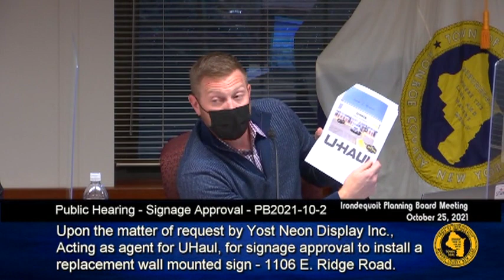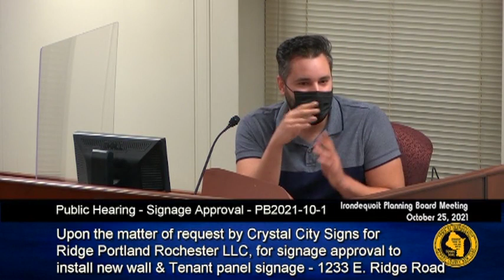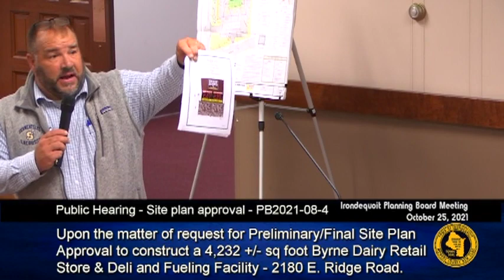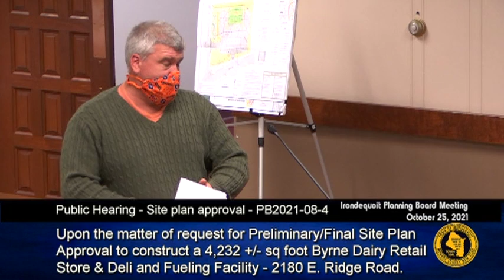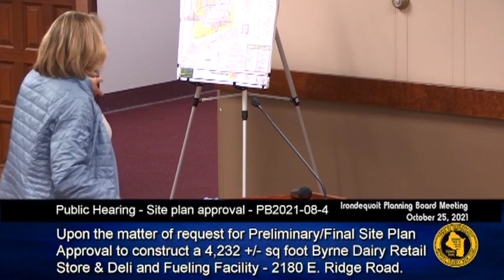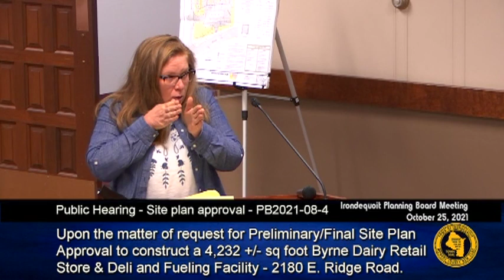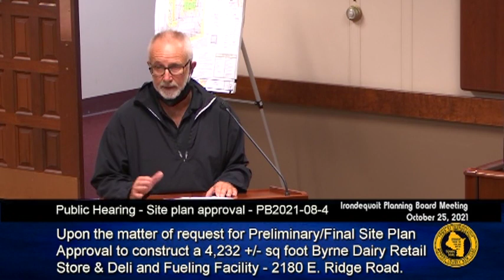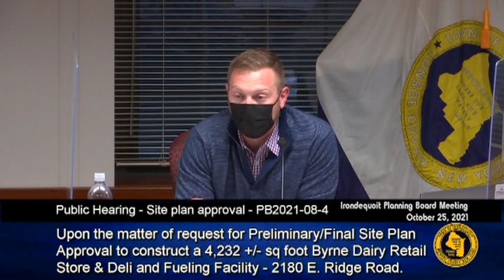2021-10-25 Planning Board Meeting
You are now watching 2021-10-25 Planning Board Meeting